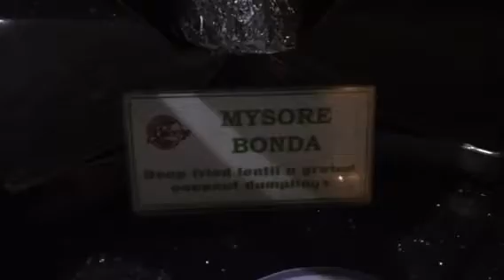Morning buffet breakfast in hotel breeze residency Trichy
Array of foods in morning buffet